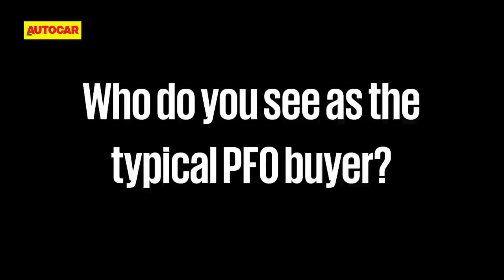Michael Perschke - CEO, Automobili Pininfarina | Interview | Autocar India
Michael Perschke, CEO of Mahindra-owned Automobili Pininfarina, talks about the company's first car, the PF0, the response at Pebble Beach, the eclectic forces that come together behind the scenes, and what we can expect from the company's future.